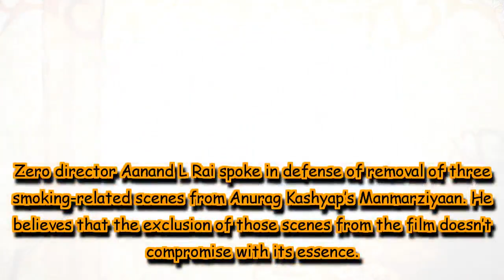Thugs of Hindostan motion poster featuring Katrina Kaif, Kareena Kapoor Khan celebrates birthday